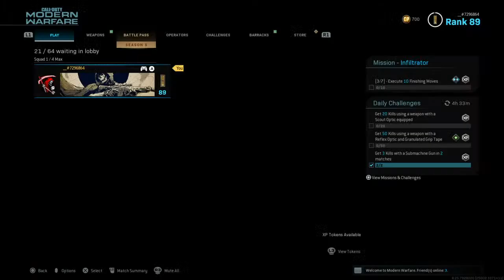Call Of Duty: Modern Warfare (Ground war)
Quality chill time